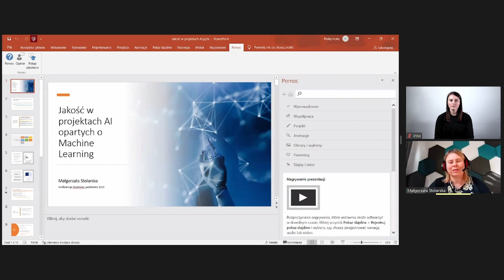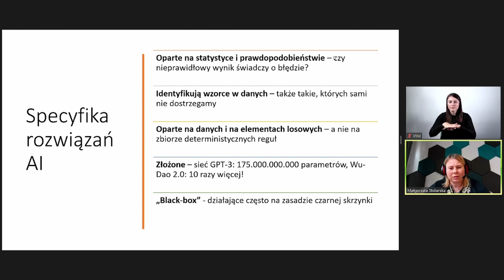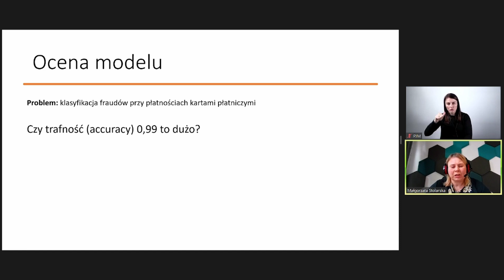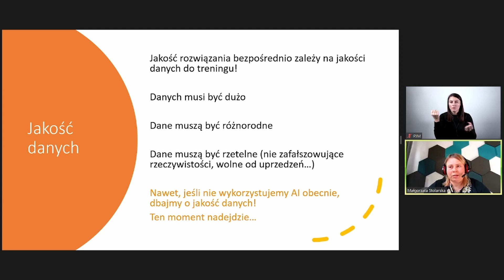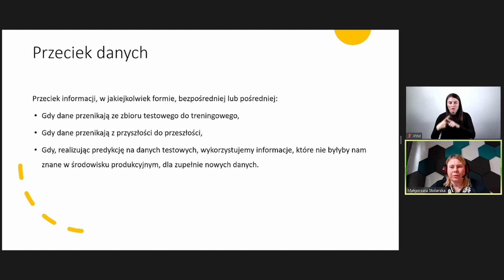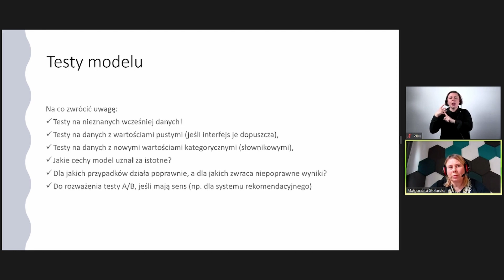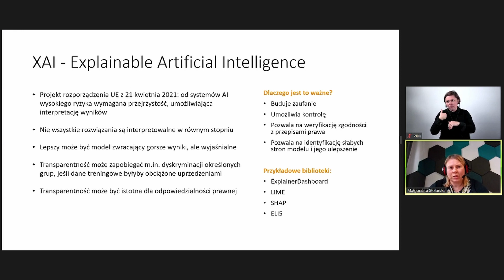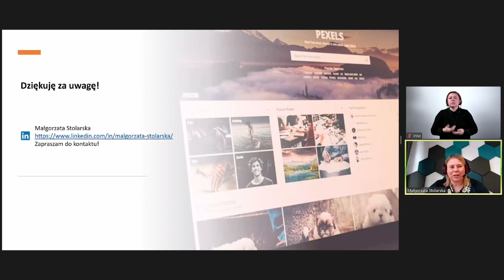Małgorzata Stolarska - Jakość w projektach AI opartych o Machine Learning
Algorytmy uczenia maszynowego (ML) i sztuczna inteligencja (AI) sprawdzają się w dziedzinach o dużej złożoności, niemożliwych do opisania poprzez zbiór deterministycznych reguł. Ze względu na ową złożoność, a także mając na uwagę, że algorytmy te zwracają na wyjściu przybliżenia, tj. rezultaty z określonym prawdopodobieństwem, a nie dokładne wyniki, ich kontrola stanowi wyzwanie, a zarządzanie jakością wymaga specyficznego podejścia i metod. Zaufanie do tworzonych rozwiązań jest tym bardziej kluczowe, jeśli sztuczna inteligencja wkracza w obszary, od których zależy nasze bezpieczeństwo, zdrowie i życie lub wspiera istotne decyzje biznesowe. W takiej sytuacji konieczne jest wpisanie jakości w cały proces, od momentu zdefiniowania problemu i zebrania danych, poprzez implementację i weryfikację modeli, aż do fazy monitorowania już wdrożonych rozwiązań.

Celem prezentacji będzie przedstawienie specyfiki zarządzania jakością w obszarze uczenia maszynowego i sztucznej inteligencji. Omówione zostaną główne problemy związane z jakością modeli ML/AI, powstające na różnych etapach projektu, związane ze sposobem określenia celu biznesowego, z jakością danych, z jakością modelu, a także ze zmieniającym się środowiskiem. Uczestnicy dowiedzą się, jak weryfikowana jest skuteczność modeli oraz poznają przyczyny paradoksalnie świetnych wyników, zwracanych przez modele o niskiej jakości. Zaznajomią się z pojęciem Explainable Artificial Intelligence (XAI) oraz jego znaczeniem dla polityki jakości, a także dowiedzą się w jaki sposób jakość modelu może zmieniać się w czasie.